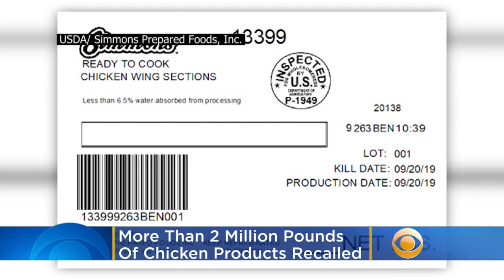More Than 2 Million Pounds Of Chicken Products Recalled Due To Possible Metal Contamination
More than 2 million pounds of poultry products have been recalled in eight states over fears of contamination with foreign matter such as metal, federal health officials said.  Katie Johnston reports.